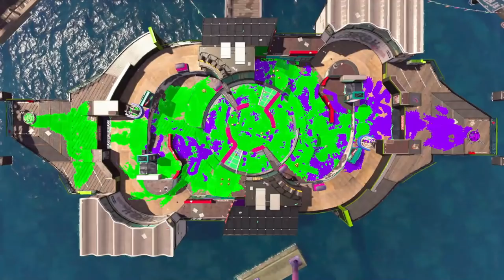Splatoon 2 - 1v1 with DasGebeine